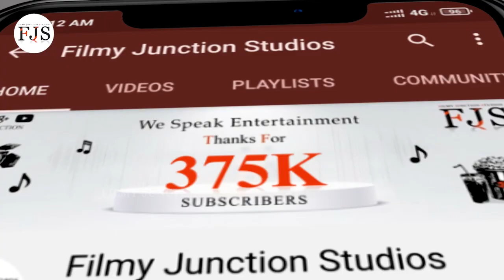Ganavi Laxman to Play Lead Actress in Shivanna Movie Vedha | Shivaraj Kumar 125th Movie | FJS